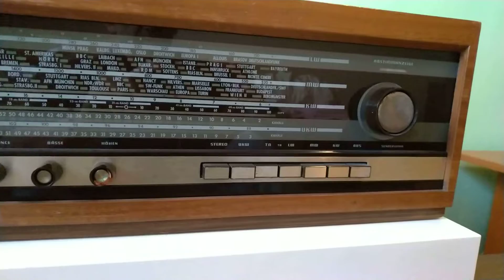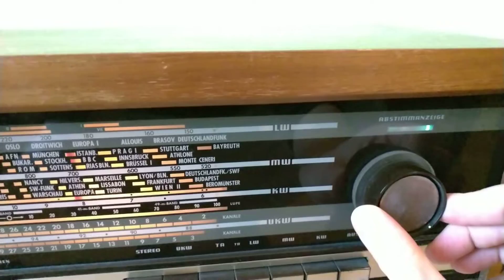Sunet de lampi#Korting Neckermann 821/80#radio vechi cu lampi conectat la smartphone#tech#1965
Veți vedea detalii despre un radio cu lămpi foarte rar și anume Korting Neckermann 821/80, un model din 1965, Germany.Veti vedea cum arată desfăcut, veți auzi sunetul de lămpi într-un test de sunet,conectat la un smartphone.Tehnologia de lămpi e folosita la echipamente audio high-end și în cele mai bune amplificatoare de chitara.In opinia mea cel mai bun sunet, cald și detaliat.